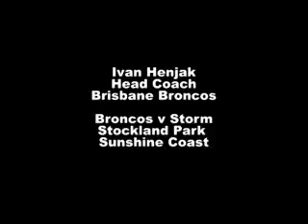Ivan Henjak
Brisbane Broncos Coach